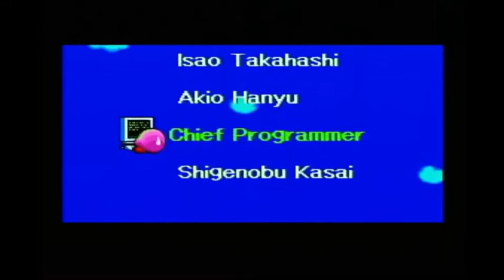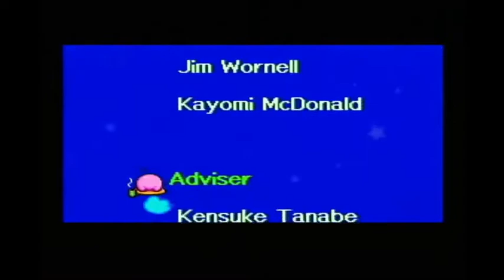The End - Kirby Super Star - Episode 11 FINALE | BorchuPlays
Let's Play Kirby Super Star - Episode 11

This is it gamers, I know not many people watched these later parts, but to those who did, I'm very grateful, thank you. The dynamic duo step up to the plate and fight the evil Marx to destroy him once and for all.

Fun Fact: This actually isn't the end, one more bonus episode of Kirby is lined up.